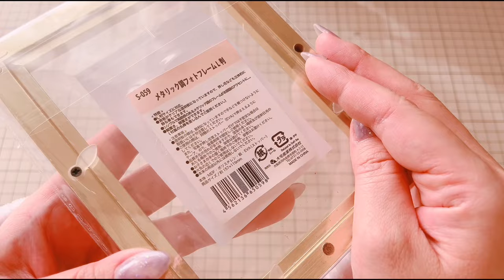セリア&ダイソーで作る 中の見えるシェイカーボックス作り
(作業Live不定期開催）遊びに来て下さい⸝⸝⸝♡︎
【ゆめかわ工房】
BASE shop 👇🏻🛍